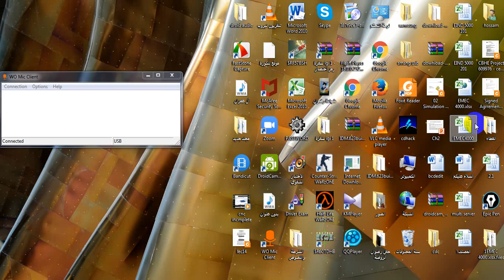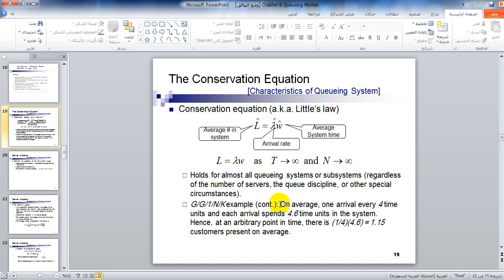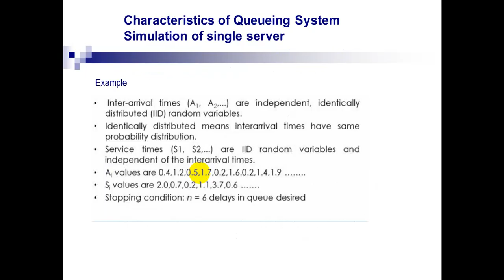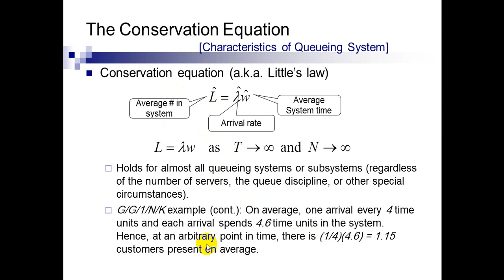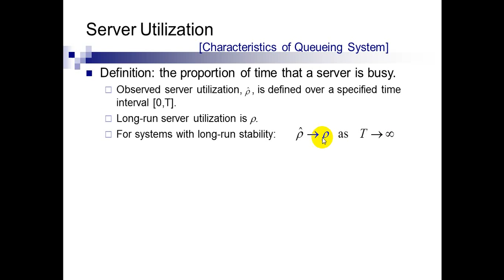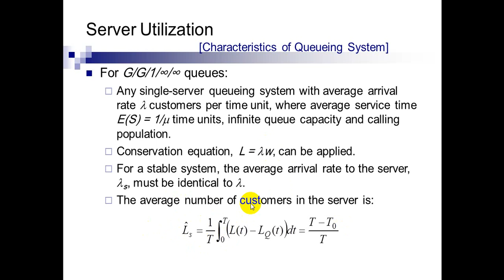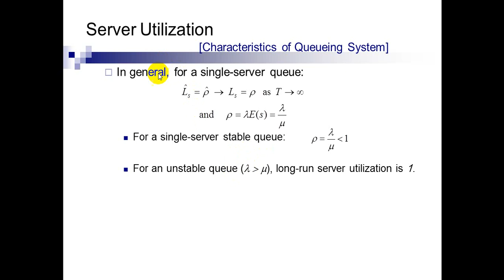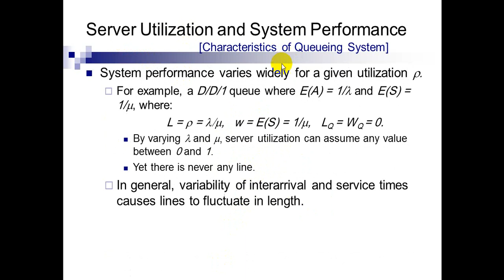Chapter 6 Queueing Models Lecture 5